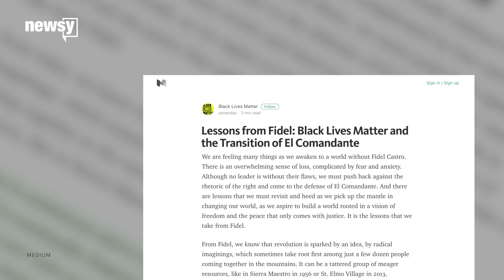Black Lives Matter defends Fidel Castro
The organization wrote, "We must push back against the rhetoric of the right and come to the defense of El Comandante."